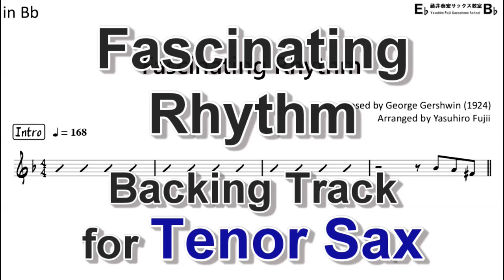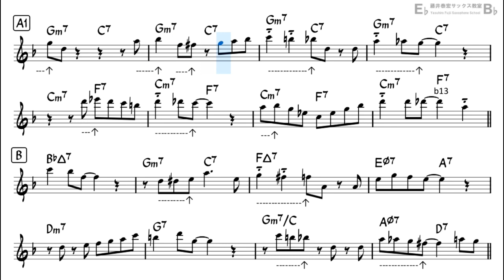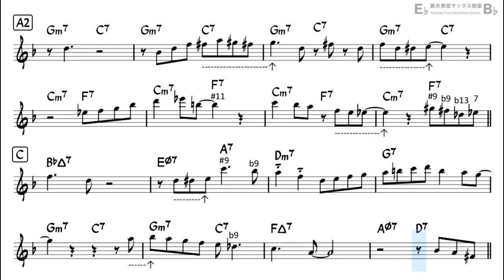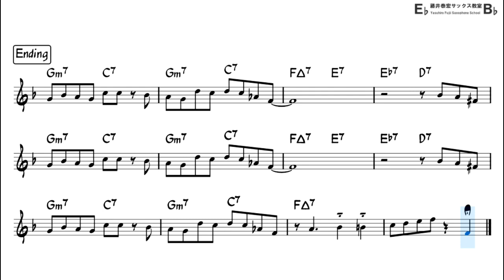Fascinating Rhythm - Backing Track with Sheet Music for Tenor Sax